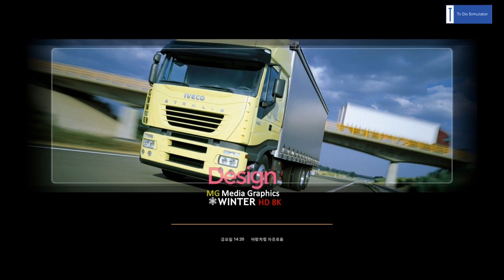[G29]Euro Truck Simulator2, Scania Ghost Screen, 유로트럭시뮬레이터2 스카니아 S730 고스트계기판 튜닝하고 식초배송하기 [TV Do}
[스팀친추하기] TVDo 검색
모드는 아래 블로그에 링크 걸어놨습니다^^.